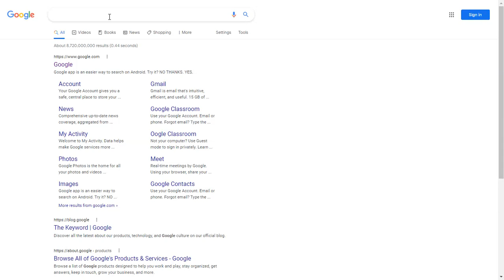Valentine’s Day - Google Easter Egg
Search [sqrt(cos(x))*cos(300x)+sqrt(abs(x))-0.7)*(4-x*x)^0.01, sqrt(6-x^2), -sqrt(6-x^2) from -4.5 to 4.5] on Google.

Similar to the 3D egg, inputting a mathematical formula triggers a graph. Like the 3D egg, this does not appear on a search results page but on its own.

See how to activate more than 50 other Google Easter Eggs